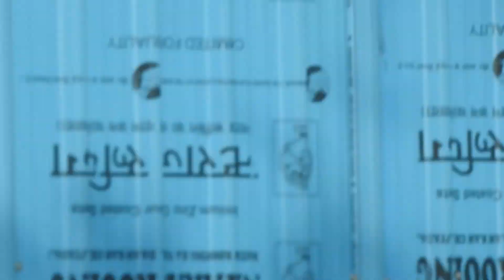Weaver Bird Songs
Hi everyone
These are weaver birds. weaver bird’s nest completed.
Weaver birds are celebrating for completion of their nests so
Weaver birds are singing on nests.
Enjoy Nature.

           Save Nature Save Bird.